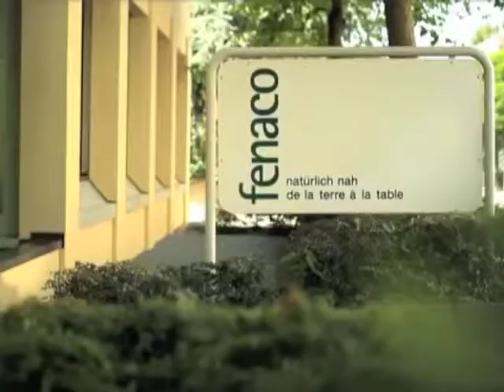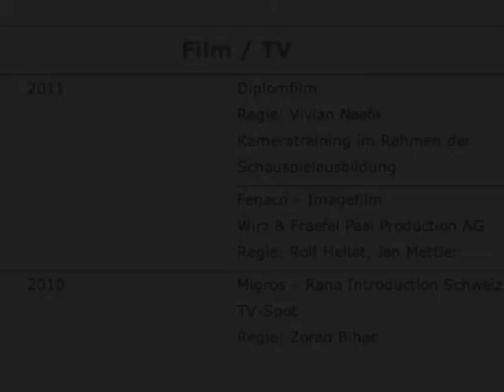Manu Pfrunder ist Nina Habegger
Fenaco: Der Unternehmens-Werbefilm mit Nina Habegger aus dem Marketing.